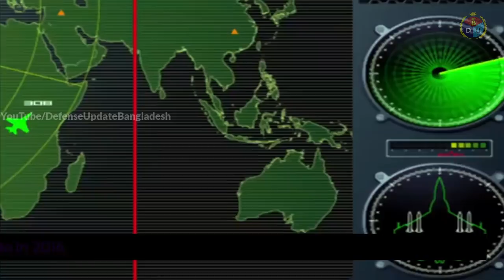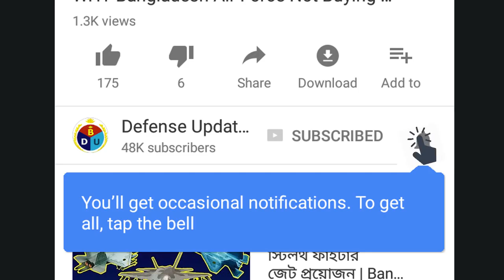মায়ানমারের আকাশসীমা লঙ্ঘন বন্ধ করতে Bangladesh Air Force Selex AESA Radar আসছে অগাস্টে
Bangladesh Air Force going to install Selex RAT-31DL AESA radar in august. This long-range air search radar will be installed in the Barishal Air Base. Italian defense contractor Leonardo manufactured Selex RAT-31DL active electronically scanned array radar has an instrumented range of 500km and detection range of 470km.